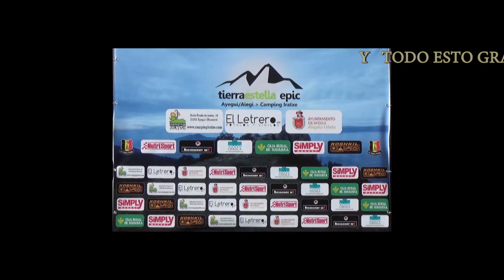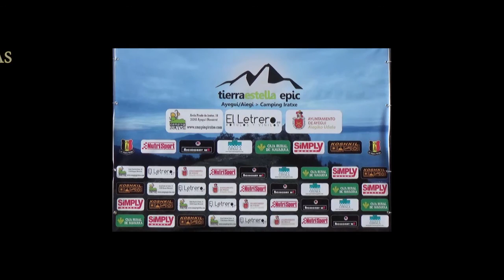TIERRA ESTELLA EPIC 2016. Vídeo resumen.